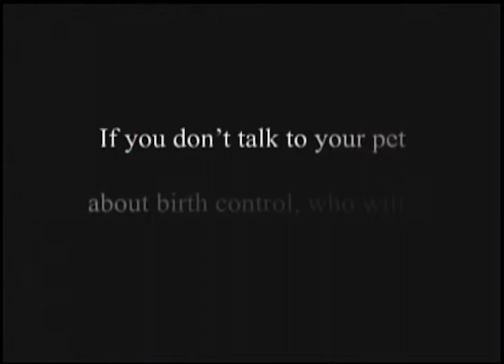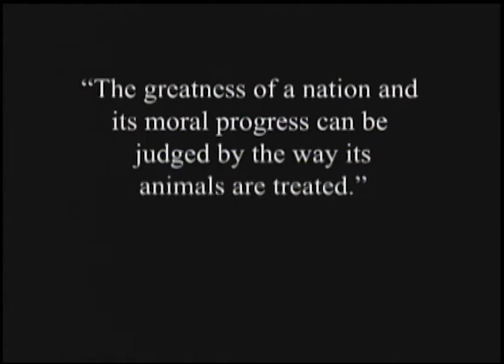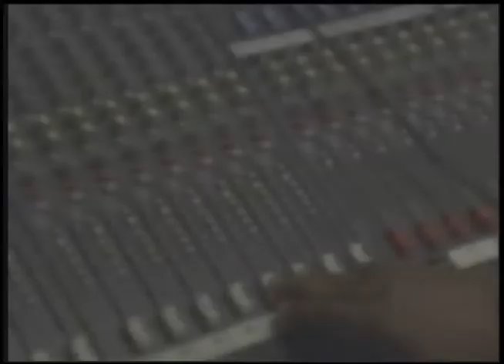Humane Society of Manatee County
The mission of the Humane Society of Manatee County is to create a "Humane Community" where animals receive the compassion and respect they deserve and there is no more euthanasia of adoptable dogs and cats simply because of a lack of resources and awareness. Their programs are focused on prevention and retention and include: Low cost spay/neuter services, trap/neuter and return for feral cats, Pet Safety Net resources to help you care for and keep your pet, rescue and adoption of orphaned dogs and cats.